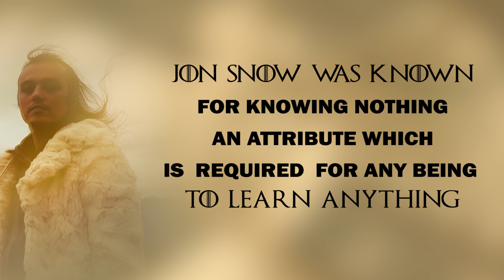Game of Thrones ~ Real Ruler Revealed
Game of Thrones Decoded

The Real Story behind the Three Eyed Raven